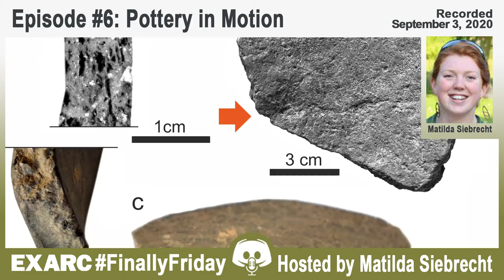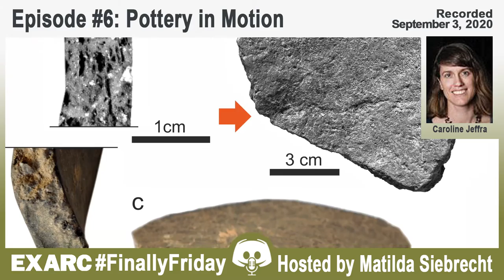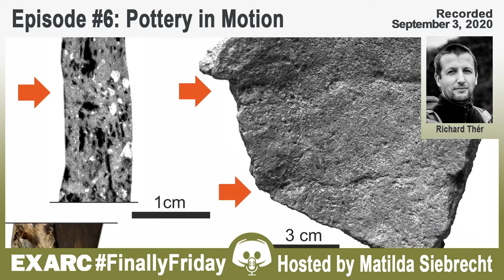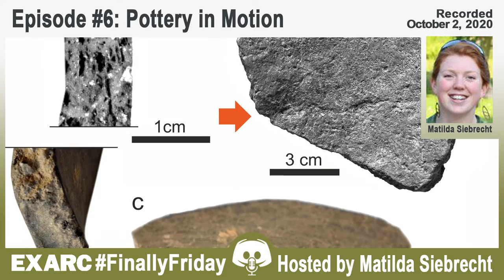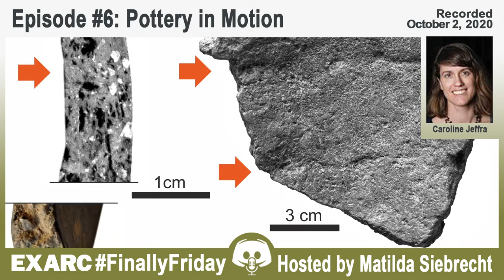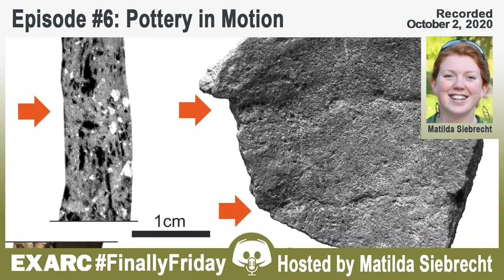FinallyFriday Episode 6: Pottery in Motion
Pottery is one the most ubiquitous artefacts we recover archaeologically and is often the backbone of chronologies for understanding past cultures, but what if there’s a bigger story that it can tell us? Caroline Jeffra and Richard Thér join us for October’s FinallyFriday to dive deep into the archaeology of technology. In this episode of The EXARC Show, we explore the world of possibilities that studying the potter’s wheel can expose. Join us for discussions on the nature of innovation in the past and present, the cutting edge of materials research, and the ways that technology sheds light on the social worlds of past peoples.
As always, FinallyFriday starts with a conversation between our guests and wraps up with questions from participants in the EXARC Discord.